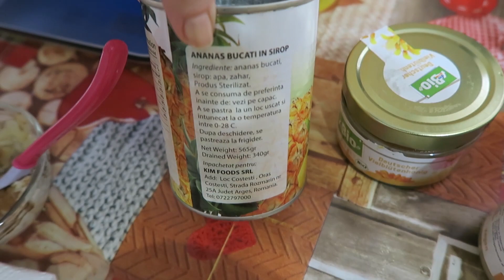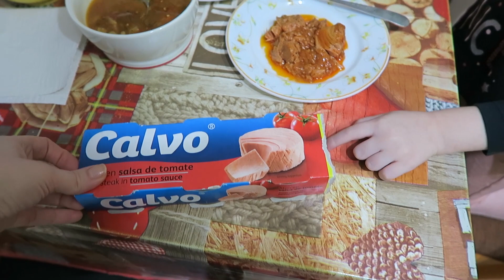LA MULȚI ANI, 2018! - Vlog săptămâna 25-31 decembrie - Aliela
Filmez cu Canon G7 X

Vă rog să rețineți că toate comentariile sunt atent monitorizate, în încercarea de a menține un mediu pozitiv pe acest canal. În timp ce criticile constructive și sugestiile sunt bine venite, comentariile negative având drept unic scop răutatea gratuită vor fi șterse, iar expeditorului i se va limita accesul la acest canal.

SĂPTĂMÂNA NR. 21 AMR 7
TE IUBIM!